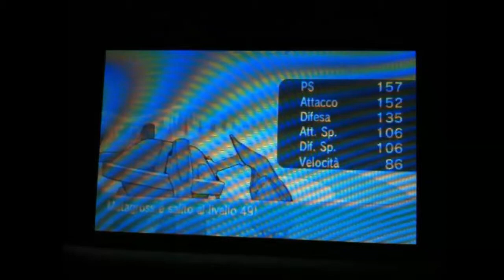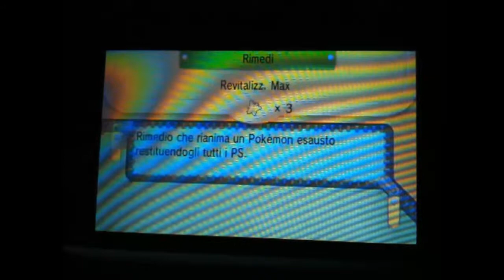Pokémon Rubino Omega #3 - Frida Superquattro